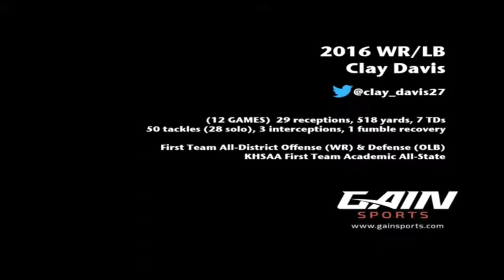High School (JR.) Christian Academy of Louisville (2014)